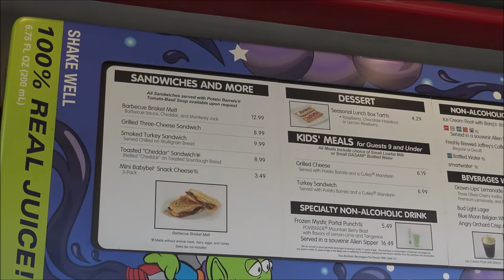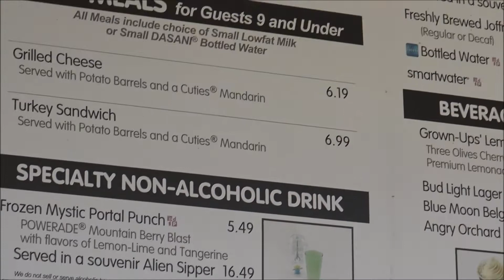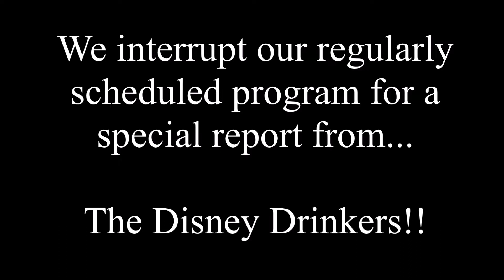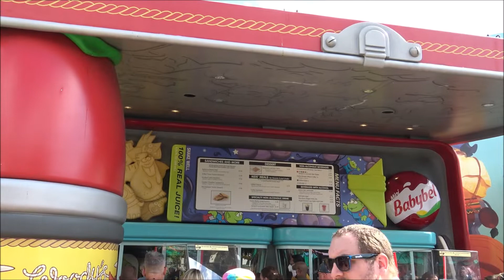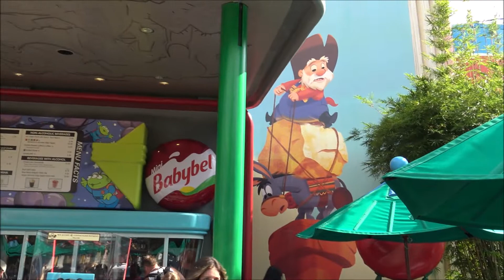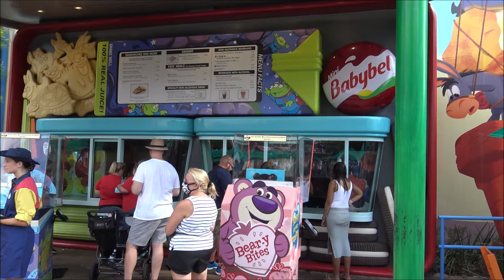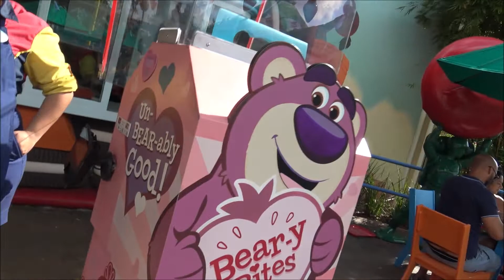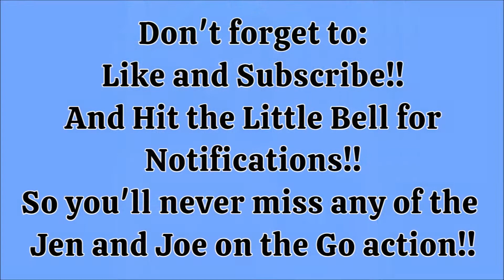SECRETS OF WOODY'S LUNCHBOX / DISNEY'S HOLLYWOOD STUDIOS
In our latest video, we're sharing some secrets of Woody's Lunchbox at Disney's Hollywood Studios!

An extremely wonderful Disney cast member named Alice shared all sorts of secrets about how Andy created Woody's Lunchbox in Toy Story Land at Hollywood Studios.  The Disney Imagineers (um, we mean Andy) were so creative when they created this quick-service dining location.  It's not something that we've really thought about in the past.  We've always just purchased snacks and drinks here and didn't know anything about these "secrets".  So, thank you Alice for all of the insightful information.  It was really great to meet you!

Email her at:
Ariane@marvelousmousetravels